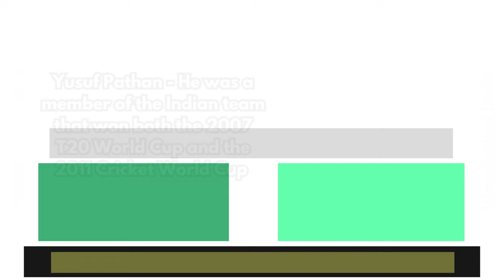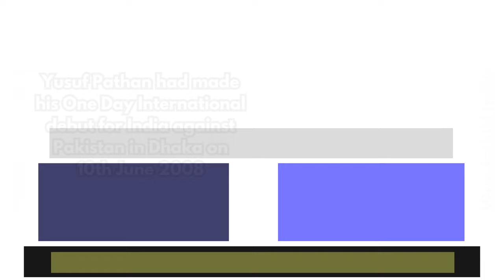A Legendary Cricketer Yusuf Pathan _Wanderlust India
Web HTTP Access:
Yofan ID
yo.fan/mindjockey57